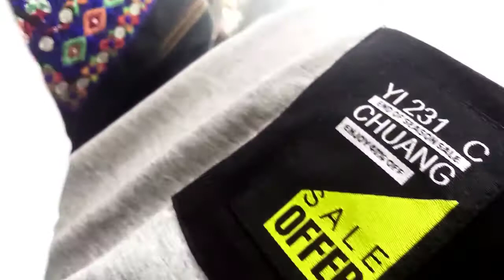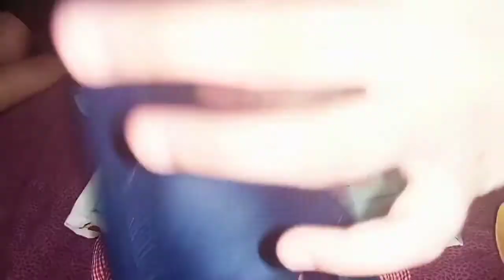3rd Day Of Shopping 🛍️ Aj Finally Mirha K dresses lay liye 😃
3rd Day Of Shopping 🛍️ Aj Finally Mirha K dresses lay liye 😃